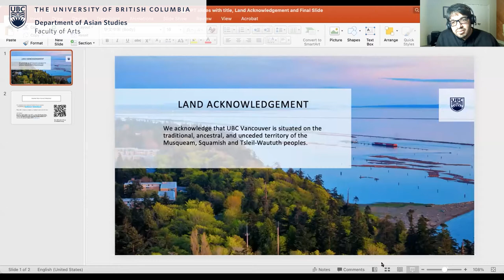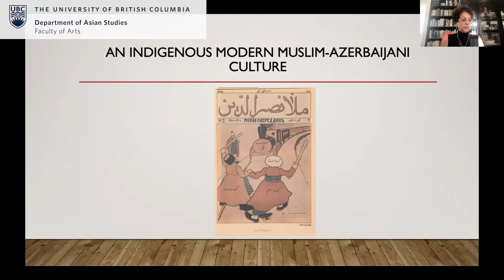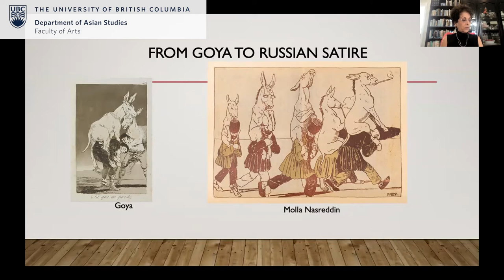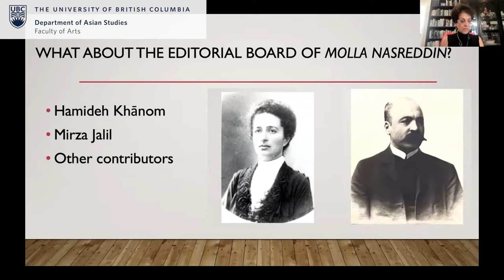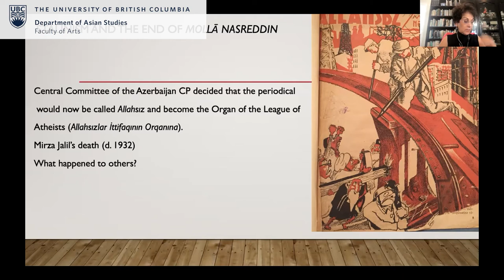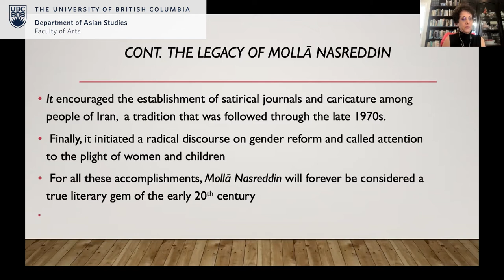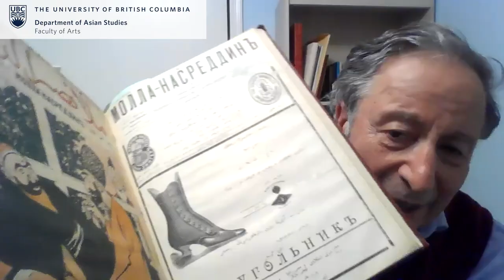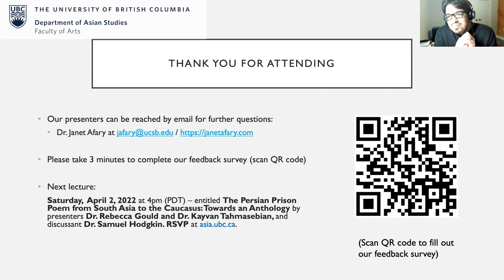Molla Nasreddin of Tiflis and the Transnational Diasporic Milieu that Gave Birth to It, 1906-1931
The Department of Asian Studies at the University of British Columbia presents the Alireza Ahmadian Lectures in Iranian and Persianate Studies (Winter and Spring 2022 series).

This presentation: "Molla Nasreddin of Tiflis and the Transnational Diasporic Milieu that Gave Birth to It, 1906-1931" was delivered via Zoom on March 5, 2022, featuring guest speaker Janet Afary (PhD, Professor and Mellichamp Chair in Global Religion, UC Santa Barbara) and discussant Hasan Javadi  (PhD, Retired Academic, University of California, Berkeley).

In the early 20th century, a group of artists and intellectuals in Transcaucasia reinterpreted a Middle Eastern trickster figure to construct a reformist and anti-colonial Muslim discourse with a strong emphasis on social and political reforms. Using folklore, visual art, and satire, their periodical Mollā Nasreddin reached tens of thousands of people in the Muslim world, impacting the thinking of a generation.

About the Alireza Ahmadian Lectures in Iranian and Persianate Studies: Alireza Ahmadian (1981 – 2019) was an enthusiastic researcher, a consummate socio-political analyst, and an opinion leader on foreign policy who nurtured the virtues of diplomatic dialogue and liberal democracy. Alireza was a proud and devoted UBC alumnus, supporter of UBC’s Asian Studies department, and beloved member of Canadian-Iranian Community. UBC’s Asian Studies department renamed this lecture series in his honour in 2019. Alireza’s friends in the community have provided funding to support this series, and this generous gift will see these important academic and community engagement events supported through to the end of the 2025/2026 academic year. To access the full list of events,